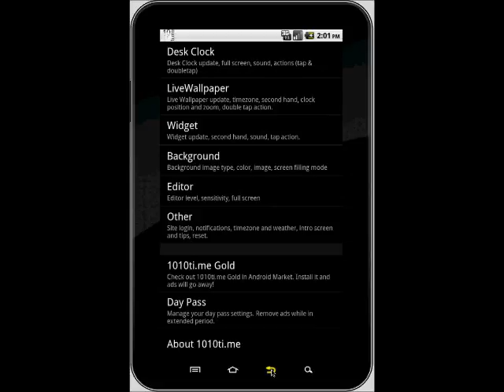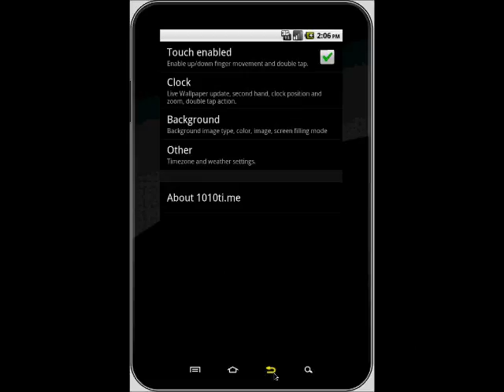1010Time intro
1010time basic functionality (DeskClock, LiveWallpaper & Widget)